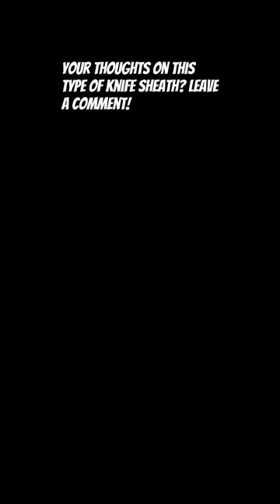3dprintable Knife Sheath for Spearfishing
PacificCoastHunterz